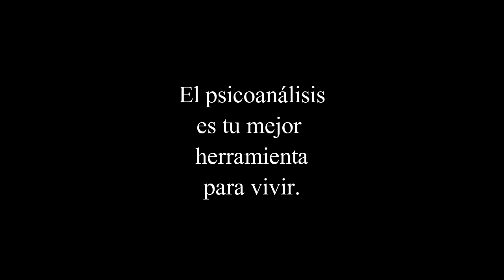147 Mujer y Poder. La sexualidad femenina Radio.